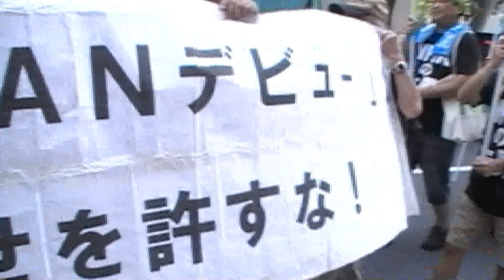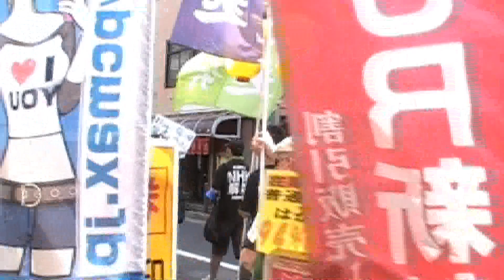3/6【横浜開港記念NHK抗議デモ】 行進開始⇒NHK横浜放送局へ [H21.8.1]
先日行われた横浜開港150年記念抗議デモの模様を約30分お送り致します。
街宣車を先導に、300名以上の方々がNHK横浜放送局へ行進を開始しました。
拡声器で叫びながら撮影していますので多少の映像の乱れはご容赦願います。

【デモ行進】
13時30分～14時30分　　NHK横浜放送局前
【横浜開港150年ぐるぐる巡り】
デモ行進の後、「NHKの大罪」Tシャツを着た参加者達が、町中を練り歩き、花火大会や港周辺を探索しつつ、ビラ配り等でアピール活動を行いました。